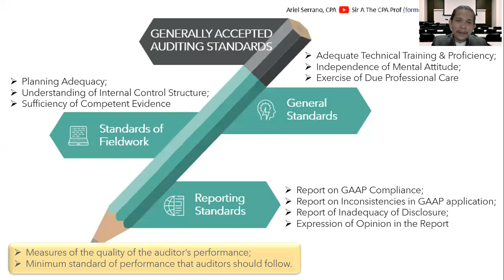Generally Accepted Auditing Standards (GAAS) | General, Fieldwork and Reporting Standards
This video lecture briefly discusses the 10 Generally Accepted Auditing Standards or GAAS, and how it relates to IT Audit. Also included here are some Statements of Auditing Standards (SAS) related to IT Audit.